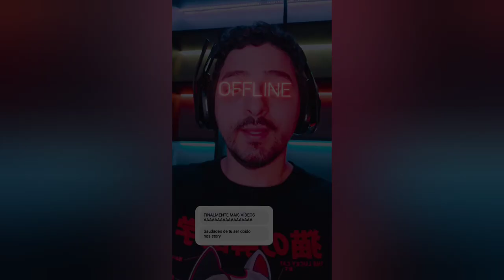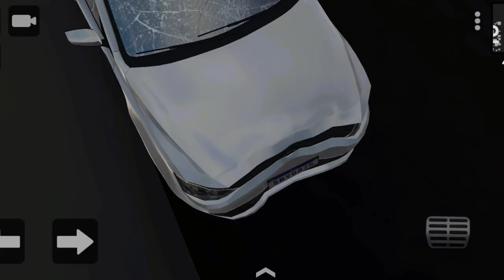CHEGOU O INTERIOR DO TÚNEL DO REBAIXADOS ELITE BRASIL - NOVA ATUALIZAÇÃO SPOILER